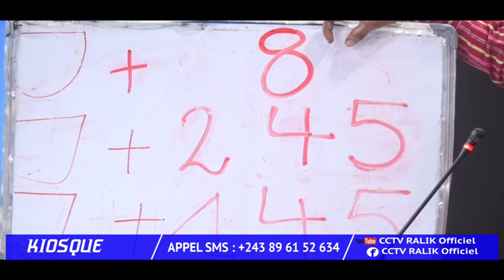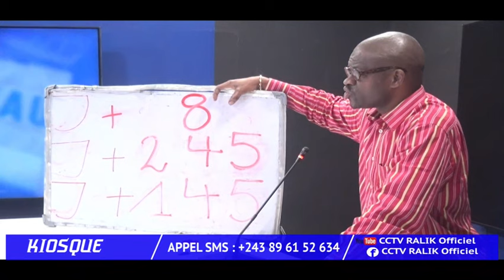KIOSQUE : BRAS DE FER ENTRE L'IGF ET THONY MUABA . DOSSIER 7 MILLARDS DE FRANC !